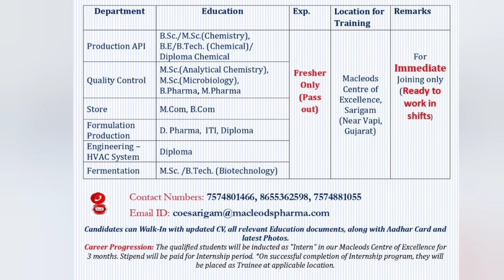Pharma Freshers Jobs 2025 | Centaur, Aurobindo, Macleods, Hetero, Stereokem Hiring Now!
Unlock the latest pharmaceutical job opportunities for freshers in 2025! Leading companies including Centaur, Aurobindo, Macleods, Hetero, and Stereokem are hiring graduates and diploma holders (B.Pharm, M.Pharm, D.Pharm, B.Sc, M.Sc). Secure your career in Quality Assurance, Production, QC, and R&D roles with top pharma brands. Watch now to learn about eligibility, locations, application deadlines, and interview tips. Pharma job notifications, walk-ins, and career guidance updated weekly!

For interview Questions

To prepare for Quality Assurance interview

To Prepare for Quality Control interviews

To prepare for Production interview Questions

To prepare for Bsc ,msc freshers interview Questions